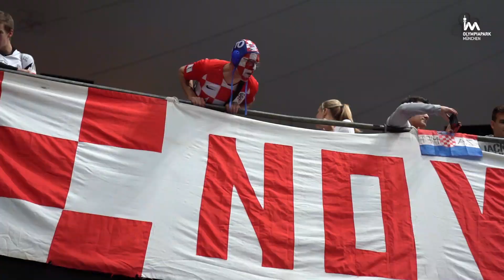Handball19 - Highlights Gameday #5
Spieltag Nummer 5 ist rum! Die besten Highlights des letzten Matchday in München zusammengefasst! Enjoy!